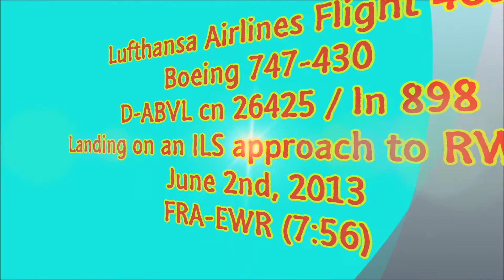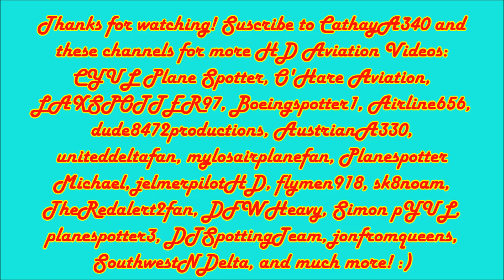Lufthansa Boeing 747-400 [D-ABVL] Landing at Newark Liberty International Airport - KEWR (HD1080p)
H A P P Y  H E A V Y  A I R C R A F T  F R I D A Y ! ! !
Here's a Lufthansa Boeing 747-400, love seeing these jumbos at Newark. There are actually only two 747's that come to Newark everyday - this one here, Flight 402, and Virgin Atlantic Flight 1 from London Heathrow that comes at night-time. Tomorrow when I go to JFK, there will be much more heavies! :) Sorry that the video isn't that good, I used the zoom too much. GUESS WHAT?!? I'm getting a new and better camera this Sunday for my next EWR spotting trip on July 6! It is called the Sony Handycam CX230 - shoots Full 1080p HD video, and it doesn't have a loud lens like the one I use now. Anyways, this aircraft is an old mama! Almost 22 years old. First flight was in 1992. ENJOY!

D-ABVL Lufthansa Boeing 747-430 - cn 26425 / ln 898
Landing on Runway 22L as DLH402/LH402 from Frankfurt am Main Airport EDDF/FRA
RECENTLY VISITED:
Chicago O'Hare International Airport KORD, Frankfurt am Main Airport EDDF, Miami International Airport KMIA, Newark Liberty International Airport KEWR, Lic. Benito Juarez International Airport MMMX, Shanghai Pudong International Airport ZSPD, Suvarnabhumi Bangkok Int'l VTBS, Kuala Lumpur International Airport WMKK, Kansai International Airport RJBB, John Fitzgerald Kennedy International Airport KJFK, Chatrapati Shivaji Int'l VABB, Ministro Pistarini Int'l SAEZ
FUTURE VISITS:
Newark Liberty International Airport KEWR, Frankfurt Am Main International Airport EDDF, Chicago O'Hare International Airport KORD, Suvarnabhumi Bangkok International Airport VTBS, Kuala Lumpur International Airport WMKK, Kansai International Airport RJBB, Ministro Pistarini Int'l SAEZ, Lic. Benito Juarez Int'l MMMX, Shanghai Pudong Int'l ZSPD, Sao Paulo International Airport SBGR, Tan Son Nhat Int'l VVTS, Los Angeles International Airport KLAX, Bengaluru Int'l VOBL, Dubai Int'l OMDB